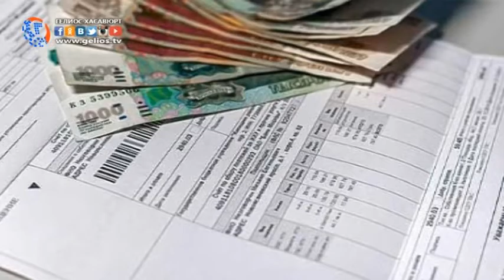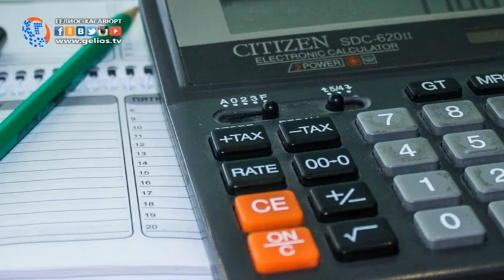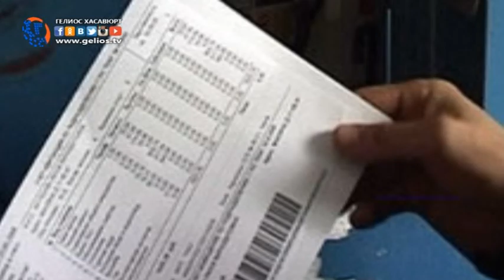Внесение изменений в порядок осуществления ежемесячных денежных выплат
На сегодняшний день произошли изменения в порядок осуществления ежемесячных выплат по оплате жилого помещения и коммунальных услуг отдельным категориям граждан в Республике Дагестан, а также внесли изменения в некоторые постановления Правительства Республики Дагестан. Все подробности о изменениях выплат в 2017году смотрите далее.